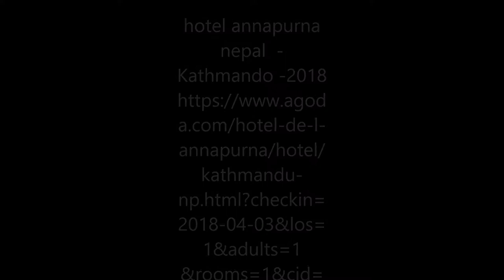hotel annapurna nepal